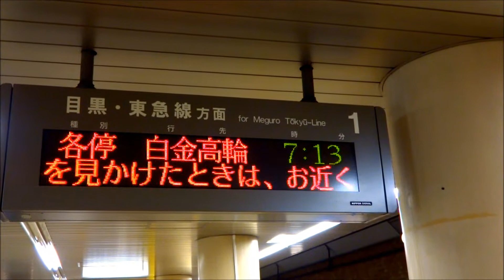都営三田線 6300系 発車 水道橋駅 （33T 各駅 白金高輪行のスタートダッシュ）